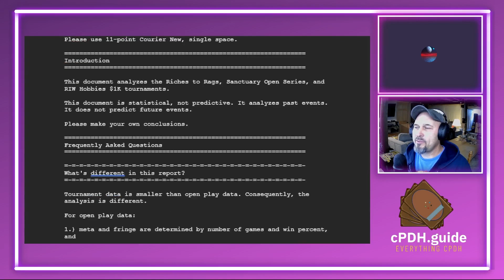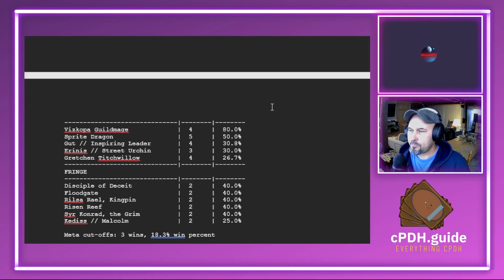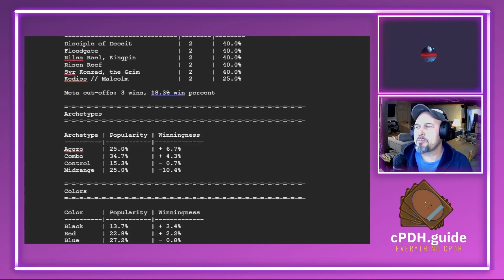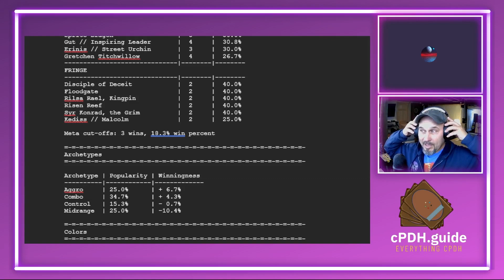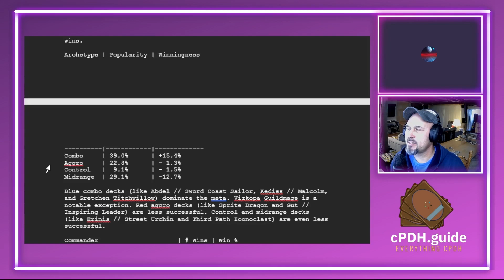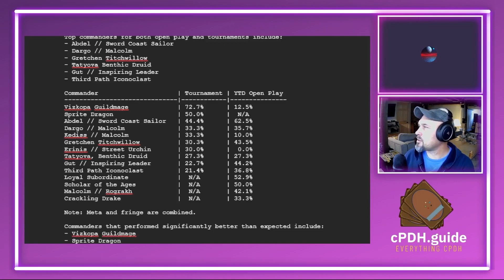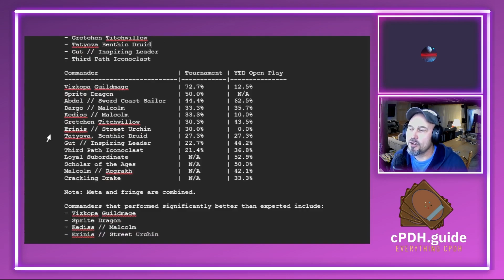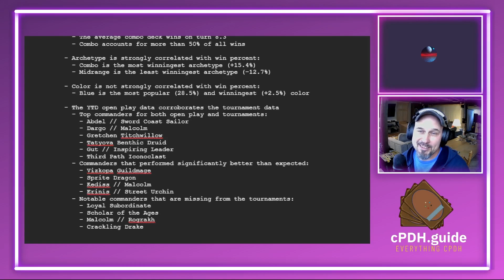RIW cPDH 1k 2023 Tournament Analysis, ft. Clay and Jonathan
Clay and Jonathan discuss comparisons of the data for the first three tournaments of 2023 - with a heavy emphasis on the 2023 RIW Hobbies Pauper Commander 1k.

As per usual, Bodarnn the Data Wizard contributes his expert statistical analysis and a link to that analysis can be found here. 👇

00:00:00 Intro
00:05:40 Riches to Rags
00:11:57 Sanctuary Open Series
00:15:16 RIW Hobbies PDH 1k

After every video, discussion on the video will happen in our Discord Server.